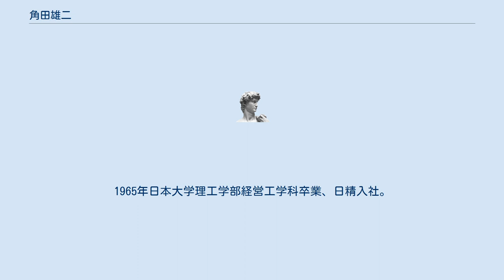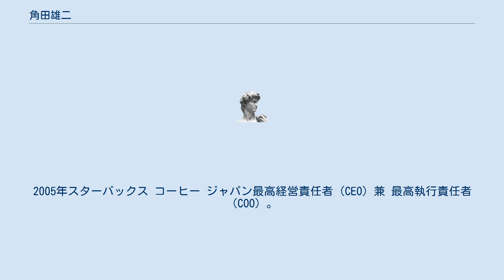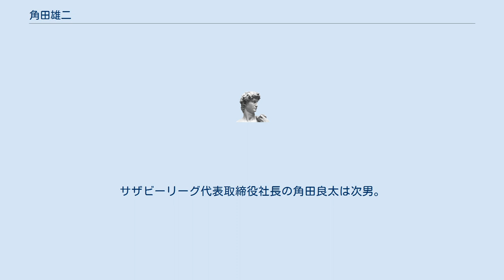角田雄二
角田 雄二（つのだ ゆうじ、1941年1月16日 - ）は日本の実業家。
弟の鈴木陸三とともにスターバックス コーヒー ジャパンを創業し、同社代表取締役最高経営責任者兼最高執行責任者などを務めた。
1965年日本大学理工学部経営工学科卒業、日精入社。
1967年から日影茶屋社長を務め、70年代にラ・マーレ・ド・チャヤを手掛けるなどした。
1981年ユージーン・アンド・アソシエイツ・インク。
1987年サザビー取締役。
1995年スターバックス コーヒー ジャパンを設立し、同社代表取締役社長。
1996年スズキヤ監査役。
2001年スターバックス コーヒー ジャパン代表取締役最高経営責任者（CEO）。
2002年スターバックス コーヒー ジャパン最高経営責任者（CEO）兼 最高執行責任者（COO）。
2003年スターバックス コーヒー ジャパン代表取締役最高経営責任者（CEO）。
2005年スターバックス コーヒー ジャパン最高経営責任者（CEO）兼 最高執行責任者（COO）。
2007年チャヤ マクロビオティックス代表取締役会長。
同年食品産業功労賞受賞。
2011年ユージーン・アンド・アソシエイツ・インク取締役。
 スズキヤ初代代表取締役社長の鈴木雄二の次男として生まれ、のち日影茶屋角田家に婿養子として入る。
スズキヤ創業者の鈴木安治は祖父で、スズキヤ第3代代表取締役社長や逗子市議会議長などを務めた鈴木安之は兄。
サザビーリーグ創業者の鈴木陸三は弟。
スズキヤ第4代代表取締役社長や新日本スーパーマーケット協会副会長を務めた中村洋子は妹。
サザビーリーグ代表取締役社長の角田良太は次男。